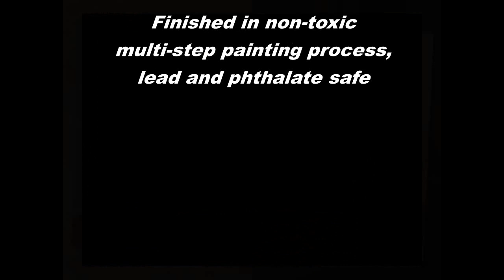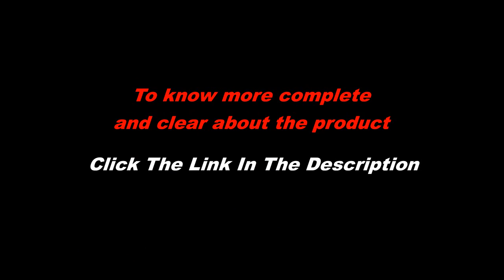DaVinci Alpha Mini Rocking Crib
Be big in style and function with DaVinci's Alpha Mini Rocking Crib. With the wheels off, gently rock baby to bed right in the crib with Alpha Mini Crib's comforting, rocking feature. Rocking stops easily let you set your crib at a sturdy standstill. With the wheels on, Moms and Dads can easily move Alpha around the home to keep baby nearby. With its space-saving size, Alpha Mini Rocking Crib comfortably fits through standard doorways. With baby's safety in mind, Alpha is solidly built with a sturdy structure and strong slats.